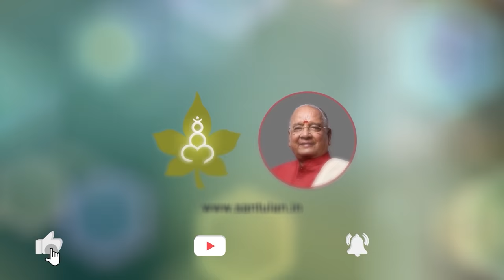पाईल्स (बवासीर ) - 5 घरेलू इलाज | Piles, Fissure - 5 Home Remedies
Simple yet effective home remedies for bleeding  piles, fissure, haemorrhoids...